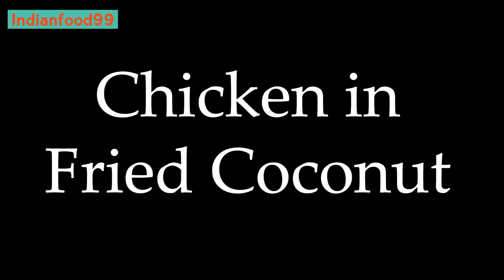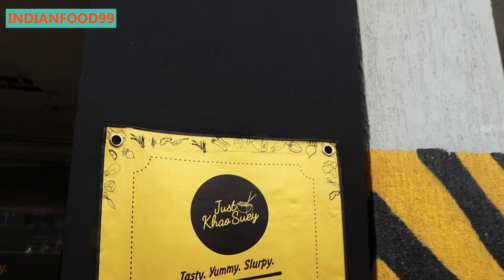Our Top 5 Chicken Recipes - Chicken Recipe Compilation no 5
00:00  Coriander Chicken Curry Recipe - Dhania Murgh Ka Korma
09:26  Country Chicken Cooked In Clay Pot
20:56  Chicken Ghee Roast Recipe
27:27  Chicken In Fried Coconut Gravy - Kozhi Thhenga Varutharachathu
36:19  CHICKEN KHAO SUEY - Burmese Chicken Noodles in a Coconut Curried Sauce
our Top 5 Chicken Recipes.  Chicken Recipe Compilation no 5 from our channel